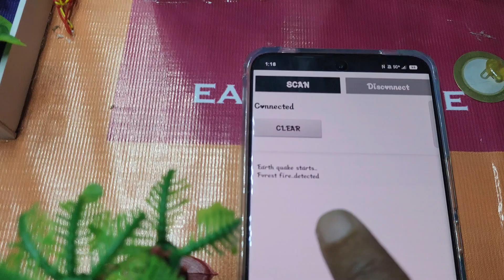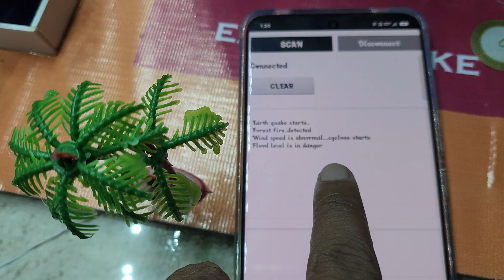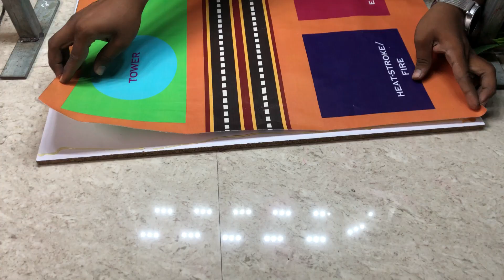Disaster management project using arduino and SMS alert ! Emerging technologies model project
PROJECTRONICS
Abstarct - This comprehensive Arduino-based disaster management system integrates multiple sensors for early detection of various natural calamities. The project utilizes a water level sensor with float switches for flood monitoring, a piezo vibration sensor for earthquake tremors, a DC motor configured as a wind dynamo for cyclone speed detection, and a thermistor for temperature-based forest fire alerts. Each sensor is connected to individual LED indicators (red for critical, yellow for warning) while a 16x2 LCD display provides real-time parameter readings and status updates. The system employs an HC-05 Bluetooth module to transmit alert SMS messages to an Android device via a custom Bluetooth application when any sensor crosses predefined thresholds. A piezoelectric buzzer generates audible alarms during emergency situations, and the entire setup operates on battery power with radio communication capabilities for reliable operation during power outages. This integrated approach ensures continuous environmental monitoring with immediate visual, audible, and digital notifications, making it particularly suitable for disaster-prone areas where early warning can significantly mitigate damage and save lives through timely evacuations and preparedness measures.
PROJECTRONICS
What you have to arrange -
1. 36x24 inch any hardsheet
2. Glue gun and stick
3. 3.7v battery (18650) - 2 pcs (Good quality) and 9v battery - 2